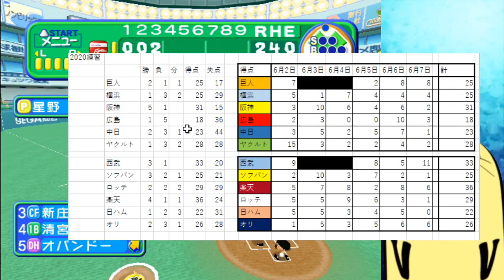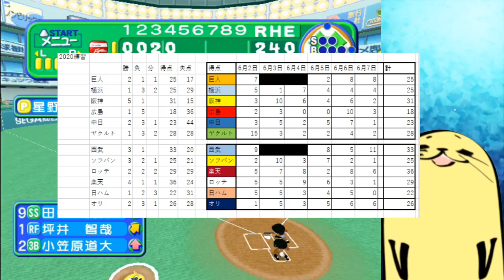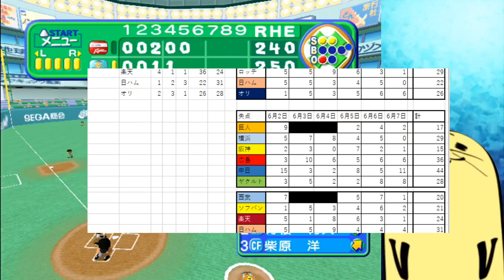【ドリキャス実況】#56 もし3年目の清宮がハムで4番でスタメン固定だったら【もきゅつく】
栗山監督「何なんだろうね、(清宮)幸太郎のワクワクしなくなっちゃった感じは…。打球が寂しいのよ」とポツリ